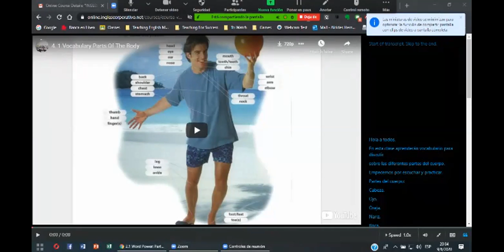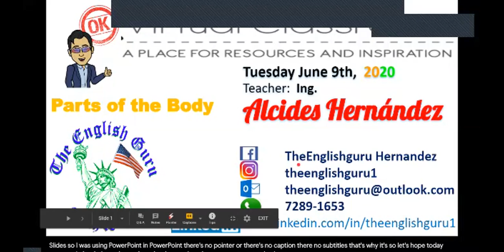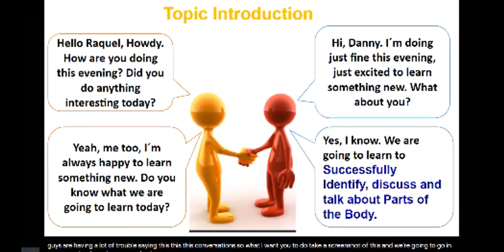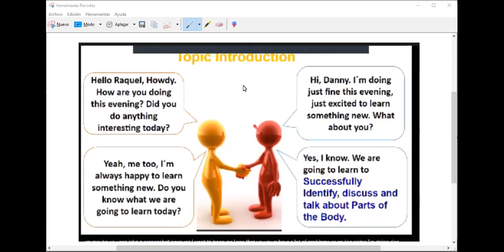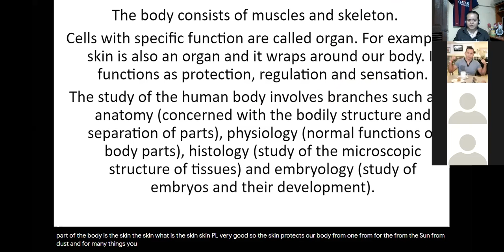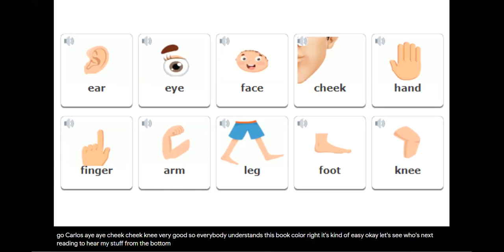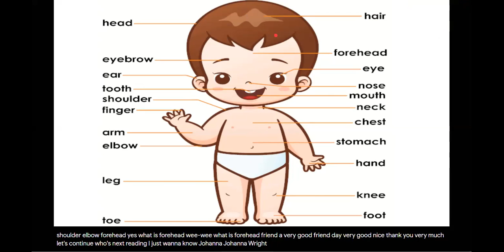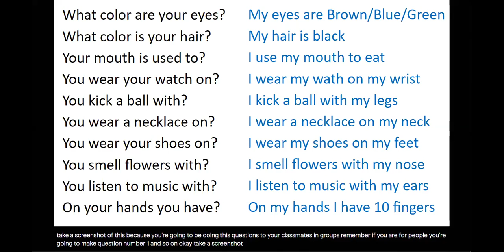Parts Of the Body